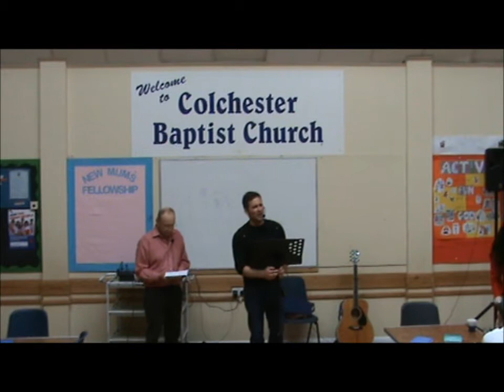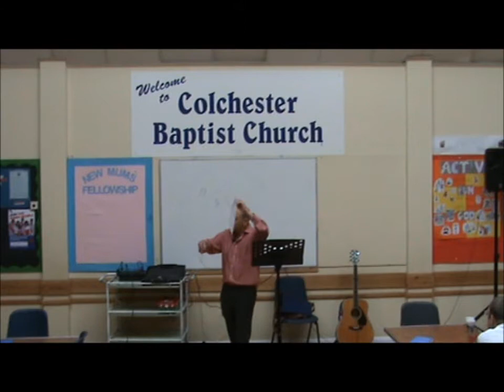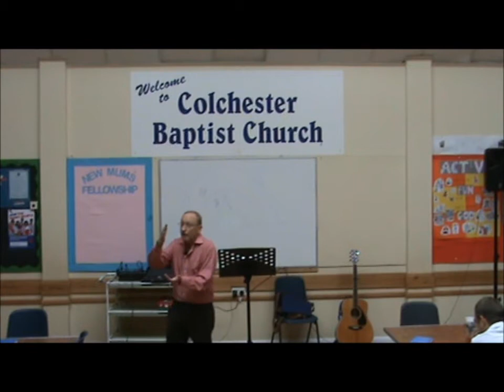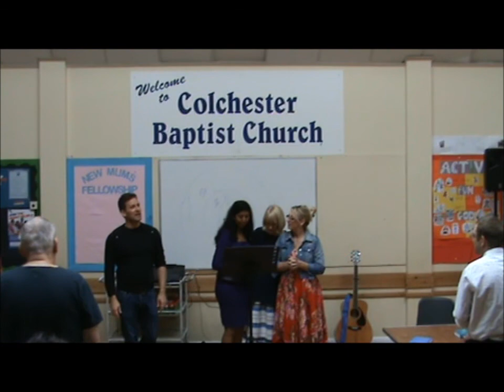Sunday@1 - "Speak Lord for Your Servant is Listening" - 12th October 2014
Sunday at one - Christian fellowship/worship/teaching/prayer